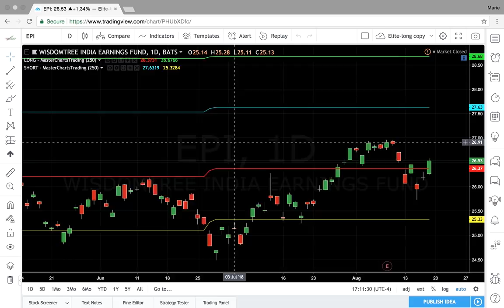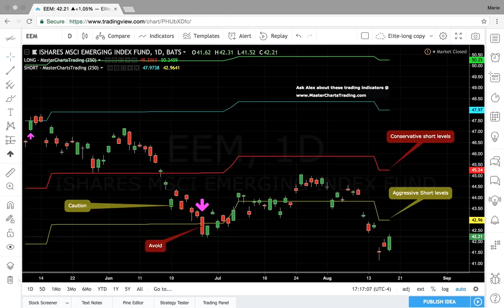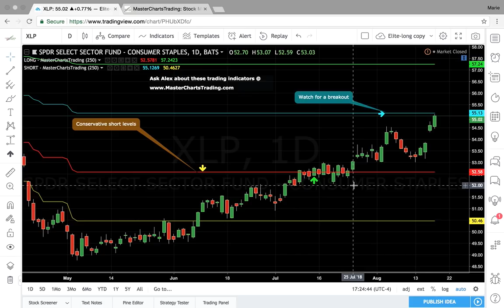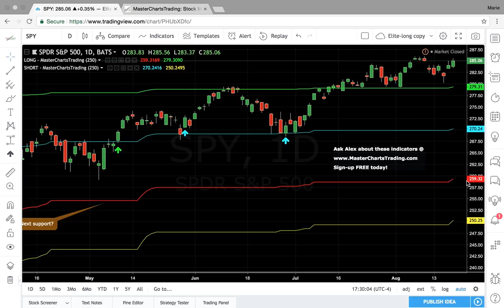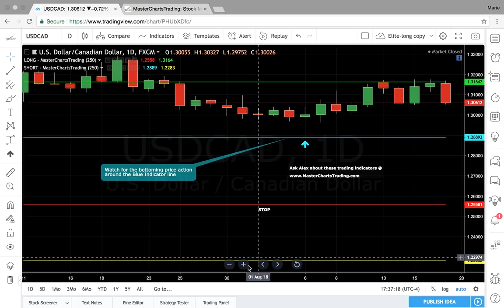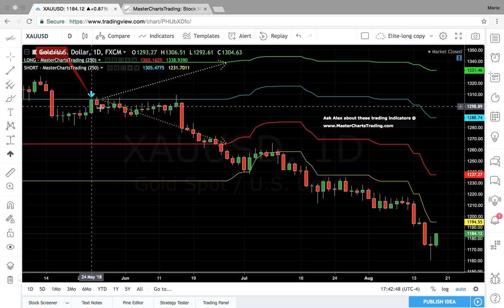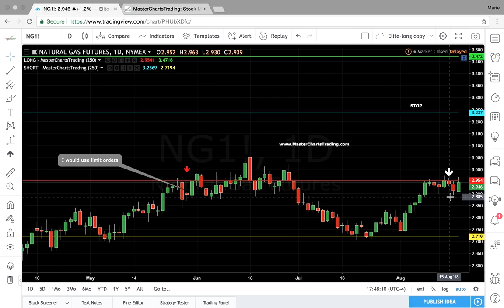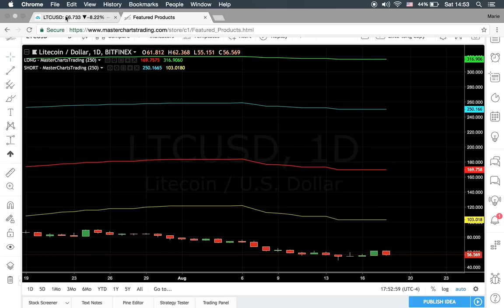MasterChartsTrading.com August 17 2018 Market Recap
Stocks in the US trade near the highs, while most of the rest of the world make new lows
to get the Elite Trading indicators!